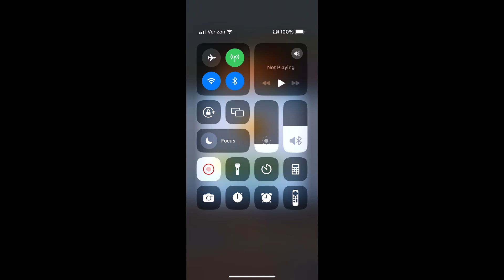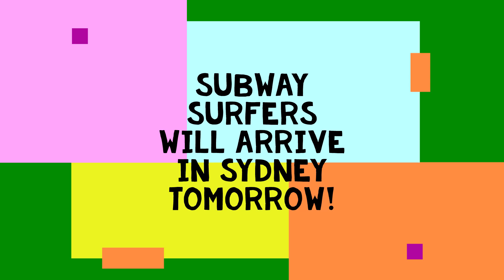Subway Surfers #1189: New Orleans 2024 #7/7: JAY on Wordy Weekend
Let the good times roll with the Crew and join the spellbinding run through New Orleans!
- Bunch of new content: feel the rhythm with Ozzy or embrace the mystique with Pins. Discover Pink in her Witchcap Outfit and Swamp Mystery Morgan, as well as 3 new powered-up Boards.
- Go back to school in style - look-out for a super special challenge this season!
- Super special offers and gifts await for you this season; find special Summer Deals and awesome bundles to complete your collections.